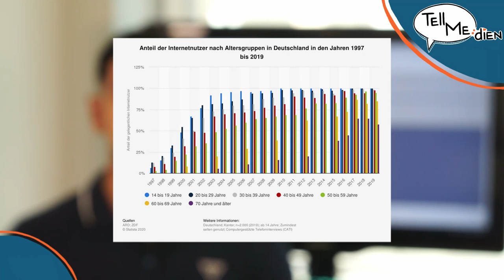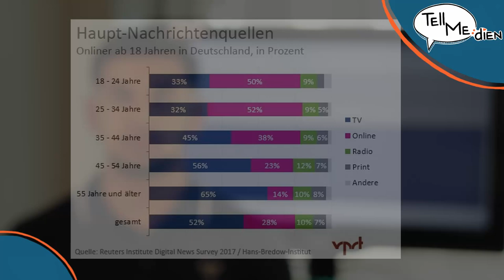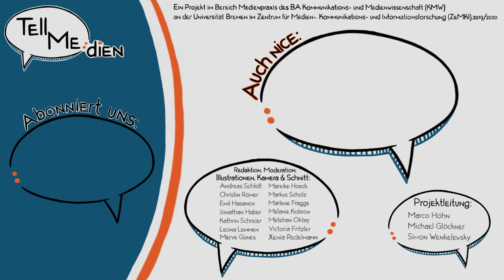TellMe:dien: Mediennutzung in Deutschland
Welche Medien nutzen Menschen in Deutschland zur Informationsbeschaffung? Dazu haben die Studierenden Gülderen Merve Günes, Emil Hasanov und Metehan Oktay dieses Video erstellt im Projekt TellMe:dien. TellMe:dien ist ein ein Projekt im Bereich des Bachelorstudiengangs Kommunikations- und Medienwissenschaft (KMW) an der Universität Bremen im Zentrum für Medien-, Kommunikations- und Informationsforschung (ZeMKI) aus dem Jahr 2020. Mehr zu Medien und öffentlich-rechtlichem Rundfunk erfährst du in der Sonderausstellung „Medienwelten. 75 Jahre Radio Bremen“ des Kooperationspartners Focke-Museum in Bremen.